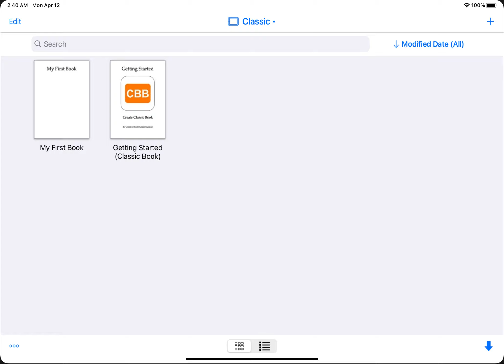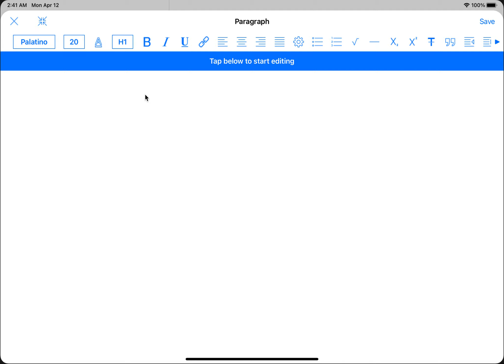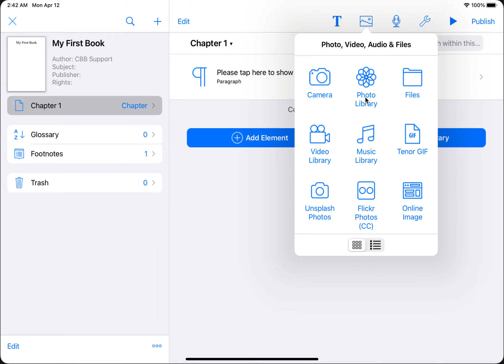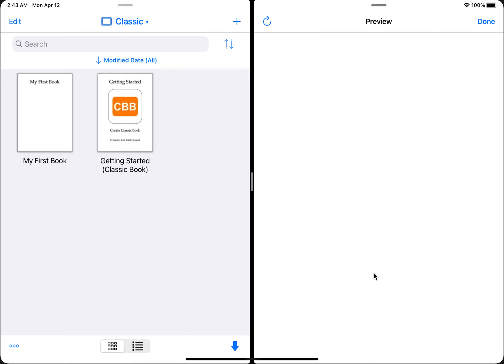Creative Book Builder v5.3: Markdown Footnotes, Image Labeling, Tenor GIF Search